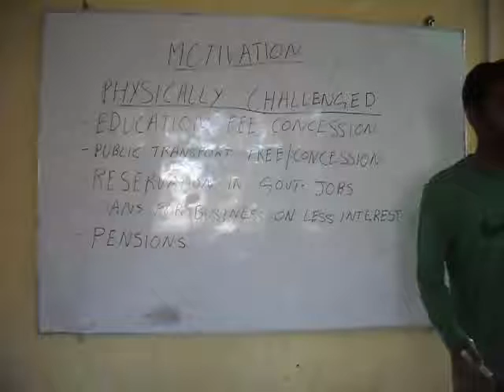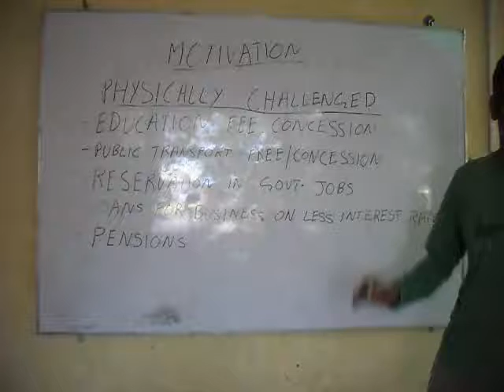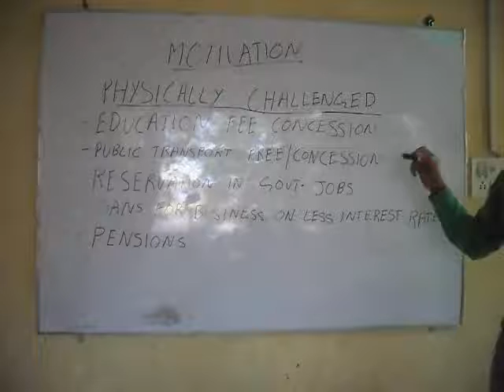How to Motivate Physically Challenged People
Our teacher Vinkal has made new video for motivating physically challenged people. In this video, our teacher has explained some important career tips for physically challenged people who is living in India. These tips will surely motivate physically challenged people to make their future in India.